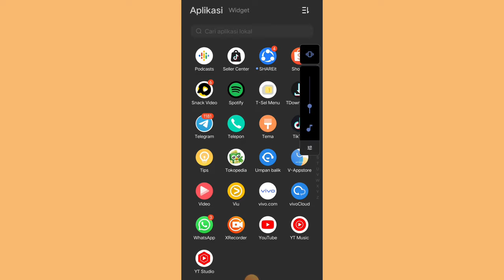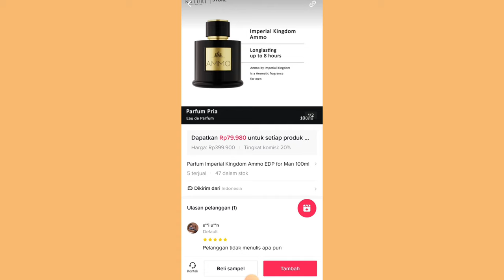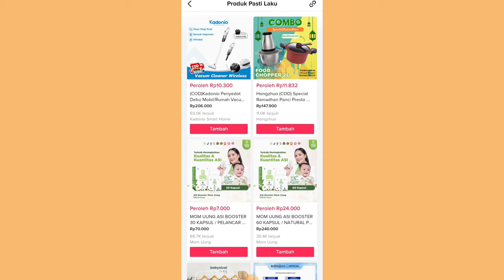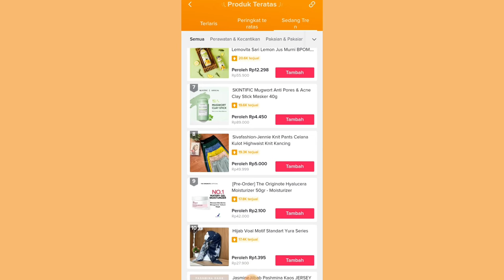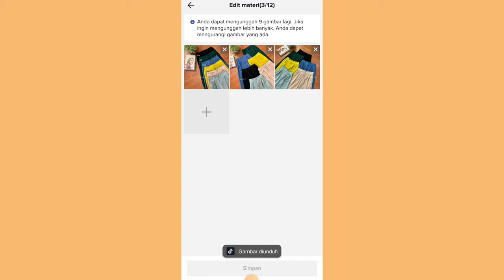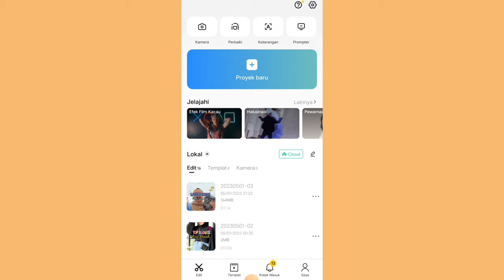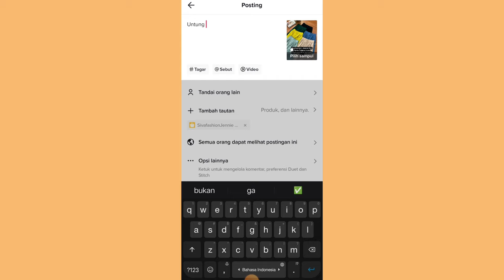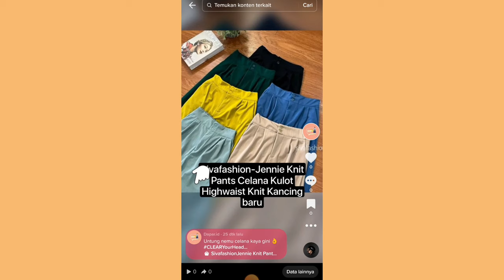KESALAHAN AFFILIATE PEMULA YANG BIKIN AKUN JADI SEPI & DROP ✨ GAK ADA YANG CHECKOUT SAMA SEKALI ✅